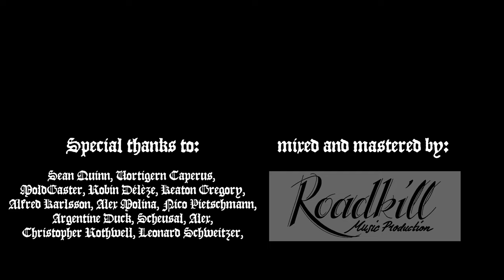Taake - Hordalands Doedskvad Pt. II (drums only)